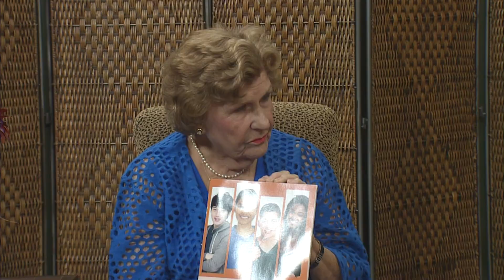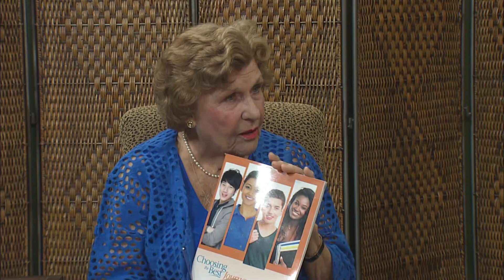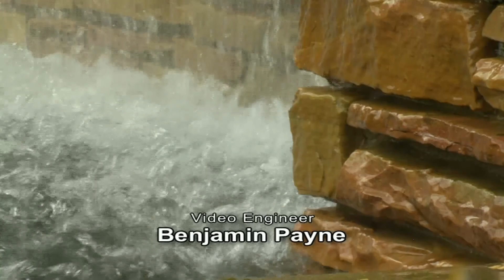The Peggy Denny Show 17-036, Part 2 - Abstinence Education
Mike Quint, Alie Gutshall, Stephen Forester